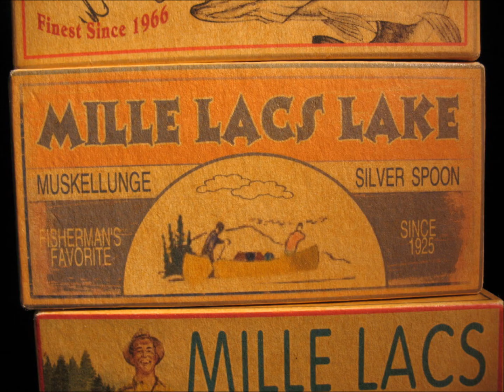Mille Lacs Lake Minnesota Fishing Lure Box Cabin Decorations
Mille Lacs Lake Minnesota Fishing Lure Box Cabin Decorations are available